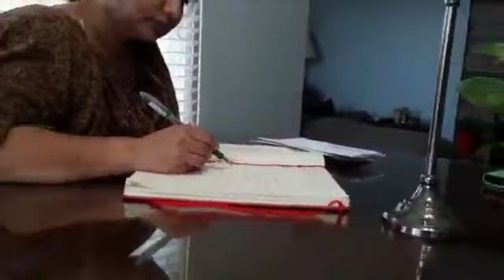Ellarum chollanu എല്ലാരും ചൊല്ലണ് ന്യൂ ജൻ പ്രസന്റേഷൻ by Rajeeve & Babita family from Canada.